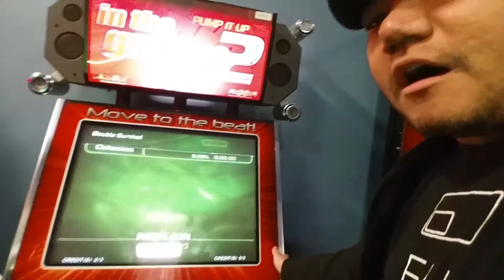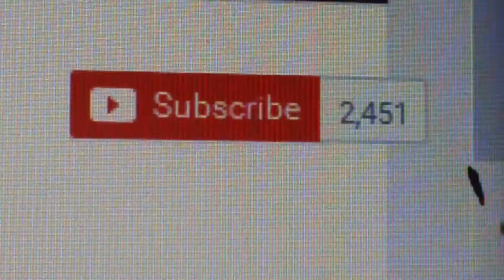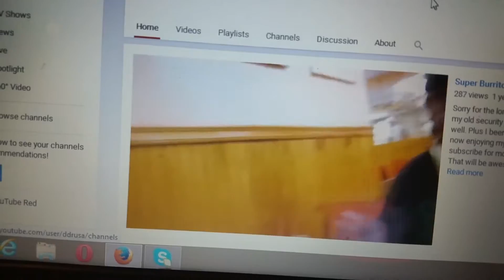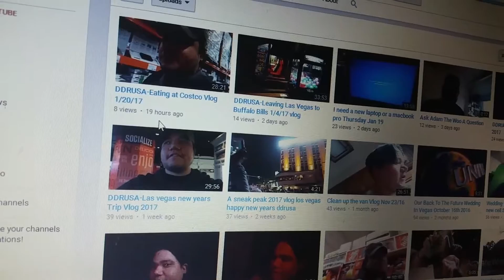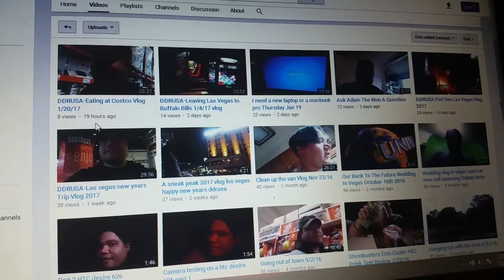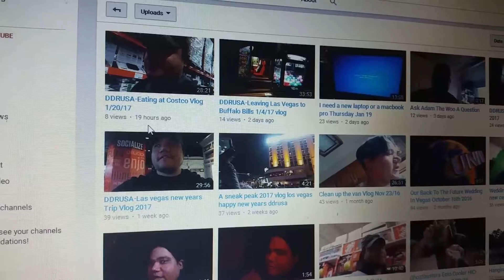DDRUSA-A day at Home Town Vlog 1/21/17